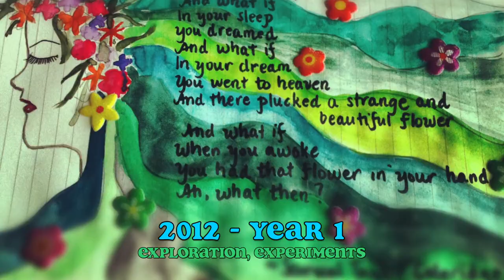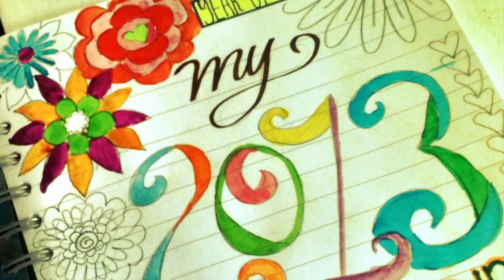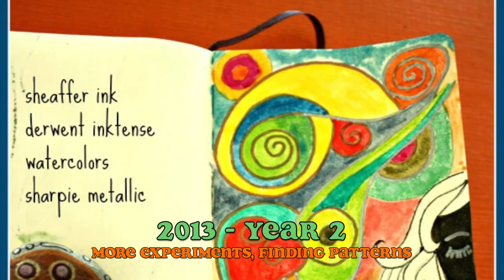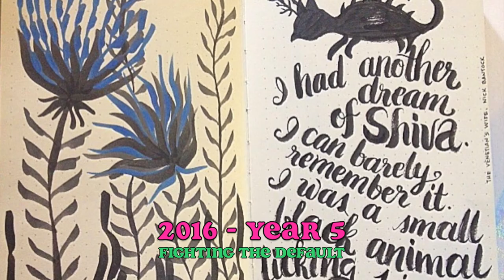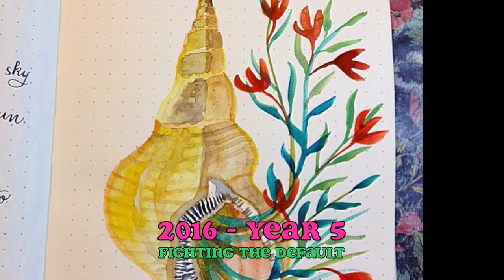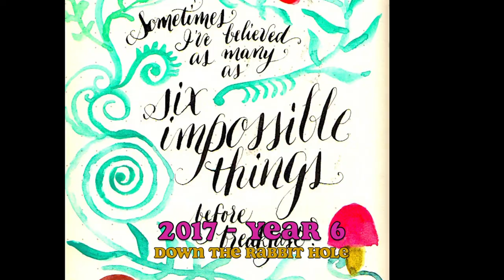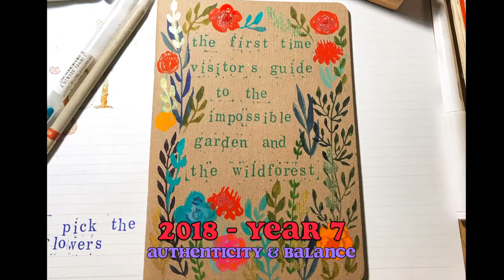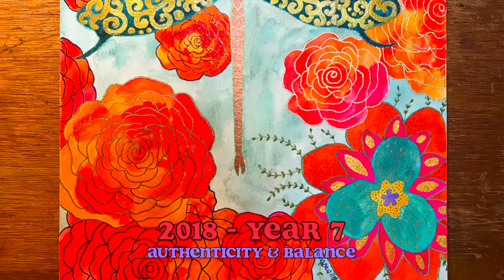7 years in 17 minutes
An overview of my progress as an artist from 2012 to the present, and how the Impossible Garden evolved from playful doodles in a private journal to artworks travelling to various homes around the world.